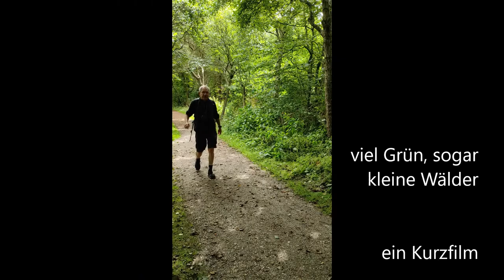Wangerooge ist auch grün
Wangerooge nicht nur Strand und Meer